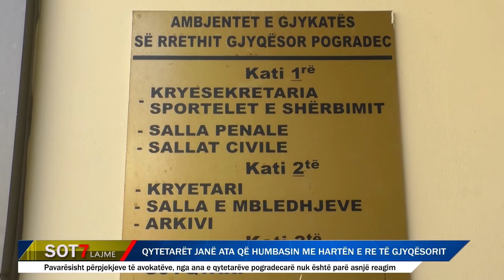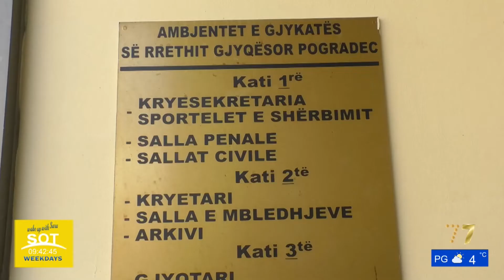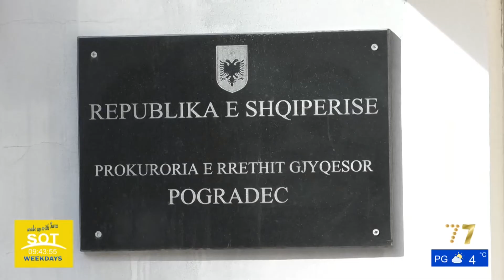Emisioni " SOT"/ Telefonatat 15.02.2022